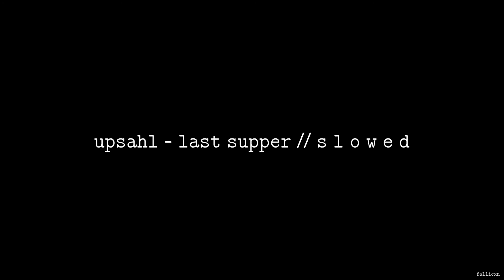UPSAHL - Last Supper // S L O W E D